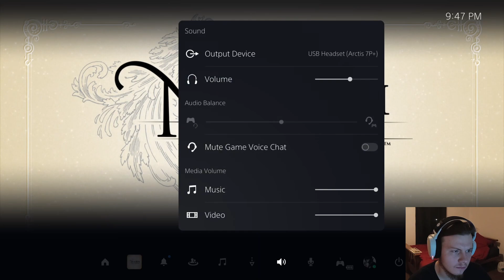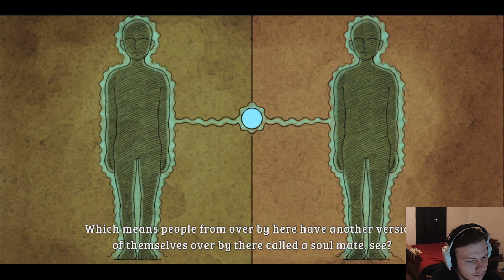Nino Kuni Wrath of The White Witch Ep 1: Right in the feels :(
Well I didn't expect that man lol